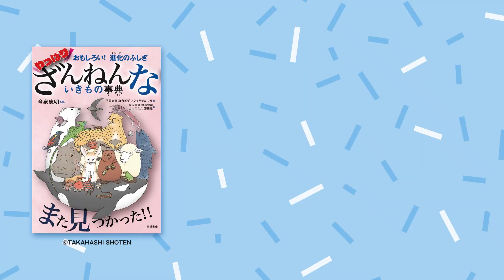ミュージカル「ざんねんないきもの事典～いきものたちの逆襲～」スポット映像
シリーズ累計発行部数470万部突破の大人気児童書『ざんねんないきもの事典』が初舞台化！

ミュージカル「ざんねんないきもの事典～いきものたちの逆襲～」
公演日程：2022年8月18日（木）～8月28日（日）
劇場：あうるすぽっと（豊島区立舞台芸術交流センター）

ざんねんとはなんだ！
納得いかないいきものたちが池袋で大暴れ！

ご来場のお子様全員に「いきものカード」（非売品）をランダムでプレゼント！

【出演】
眞嶋秀斗　前田隆太朗　坪倉康晴 田崎礼奈
矢島舞美
加藤 啓　野口かおる
小川菜摘

原作：『ざんねんないきもの事典』シリーズ（高橋書店）
脚本・作詞・演出：村上大樹（拙者ムニエル）
企画・製作：エイベックス・エンタテインメント

「plus a／プラスエー」は、エイベックス・エンタテインメント株式会社が製作する、心躍る舞台・ミュージカル・演劇情報を随時発信していきます。 お得な情報やここでしか観られない舞台裏など・・！お気に入りの作品を見つけてください♪ あなたの日常に輝くプラスアルファを・・。